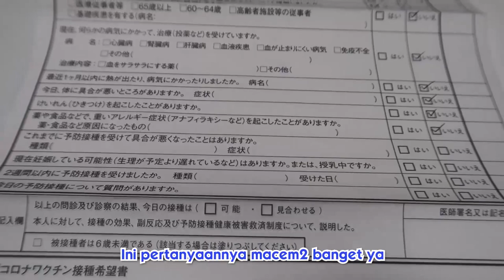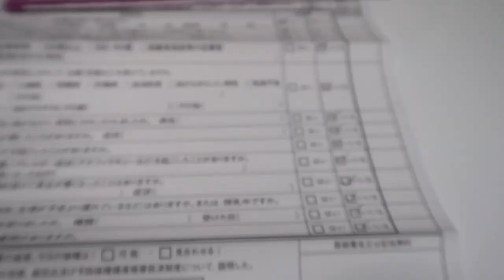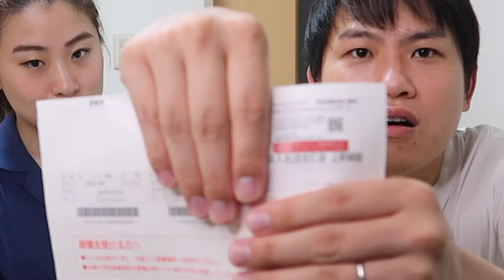IKUT VAKSINASI COVID-19 DI JEPANG PETUGASNYA PERHATIAN BANGET !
Orang Indonesia yang ikut vaksin di Jepang dikasih vaksin yang bagus gak dibeda-bedain sama warga asli Jepang.